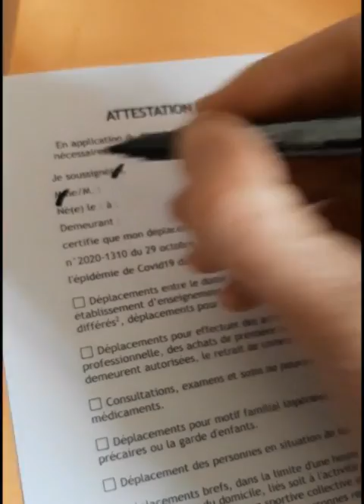J'ai signé Claude Delrieu